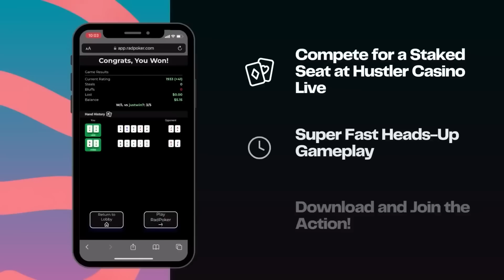Rampage Turns A HUGE Hand Against Wesley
Link to Hustler Casino Live's Channel: @erCasinoLive

​Executive Producer: Nick Vertucci
Executive Producer: Ryan Feldman
Head of Video Production: Kyle Ravreby
Director: Neve Levy
Audio Technician: Gerry Feldman, David Olivares Jr.
Graphics Technician: Mike Peluso
Video Production Coordinators: Aatmaj Kapoor, Nathan Ramirez, Francis Pounds
Animation & Graphic Art: Alejandro Indriago
Casino GM: Shaun Yaple
System Engineer: Brett Drolet
Production Coordination: Clint Santiago Dahl